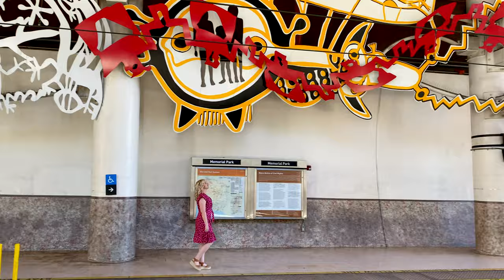The Best Photography and Scenic Locations for Selfies in Pasadena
We invited Jessica Beinecke from "I Know This Spot" to explore Pasadena and take in the beauty (and a few selfies) in our beautiful city.